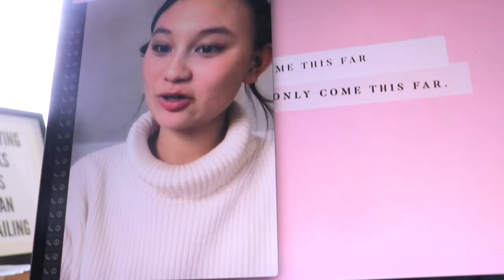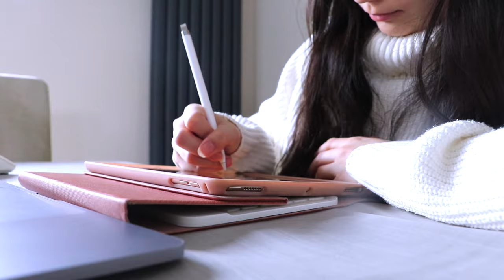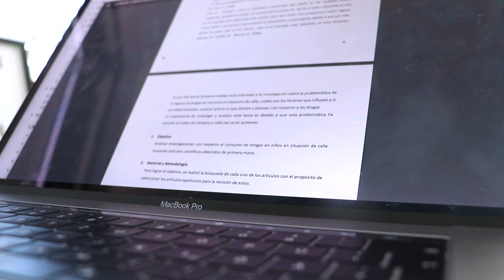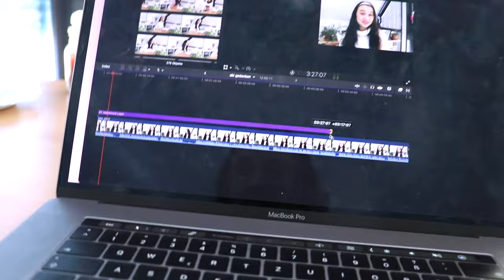PRODUKTIVER TAG: Vlog im Leben einer Abiturientin & Content Creatorin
Heute nehme ich euch bei einem produktiven Vlog / Tag in meiner Abiturphase mit. Hoffentlich gibt es euch etwas Motivation, falls ihr auch gerade Abi schreibt 💕🤓

0:00 Intro
0:40 Organisation
1:30 Arbeiten
2:00 Lernen
3:00 Content Creation
4:46 Abitur Gedanken
5:40 Mündliche Prüfung Plan
9:00 Arbeiten
9:30 Prüfungssimulation Feedback

PODCAST: Gut Genug - Lara Emily